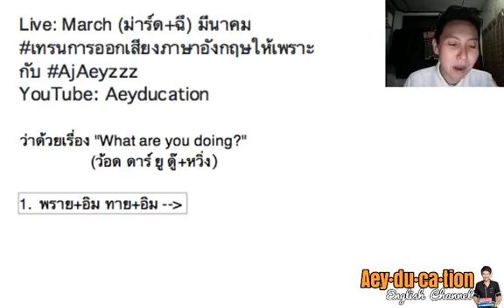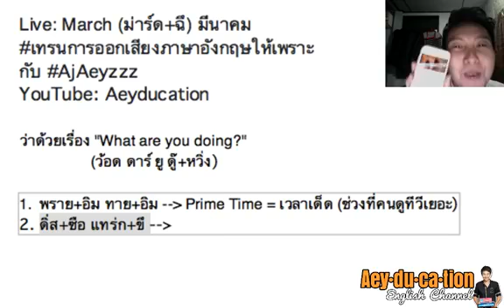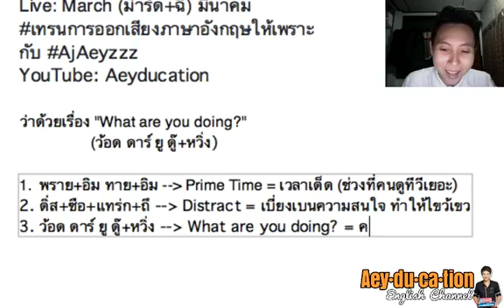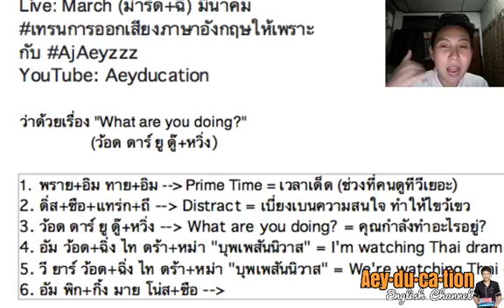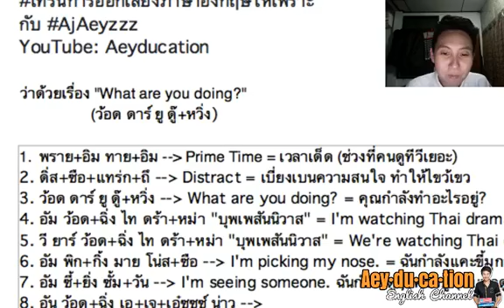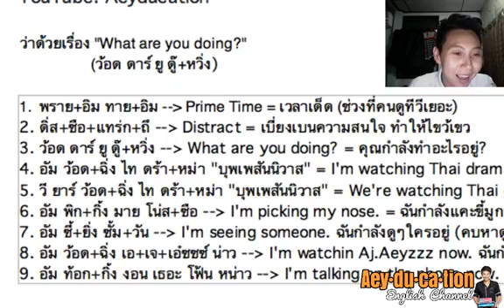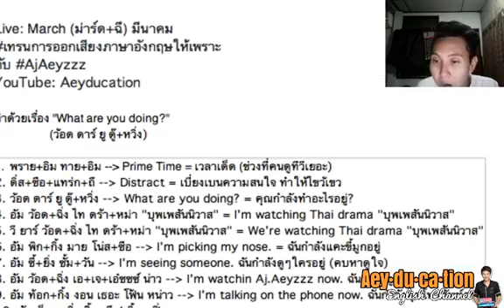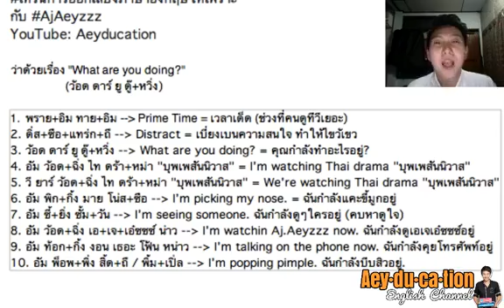บุพเพสันนิวาส ออเจ้า ทำอะไรกันอยู่? What are you doing? | AjAeyzzz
รู้นะ ว่าดู ออเจ้าการะเกดกันอยู่ แต่ Aj.Aeyzzz ก็จะ Live 555
ใครว่าง เข้ามา เทรนการออกเสียงภาษาอังกฤษให้เพราะ กับ AjAeyzzz กัน
ว่าด้วยการหาคำตอบให้คำถาม What are you doing? (ว้อด ดาร์ ยู ดู๊ หวิ่ง) คุณกำลังทำอะไรอยู่กัน อิอิ